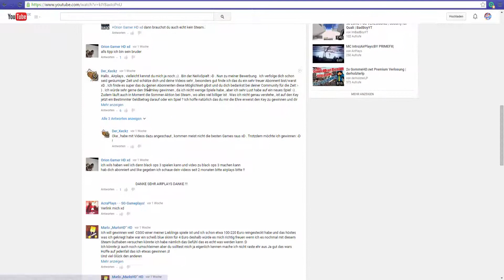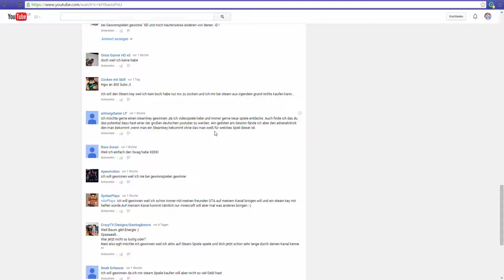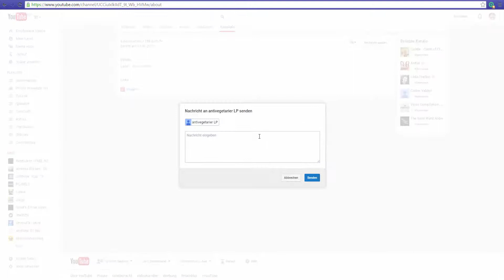400 Abo Special[Auflösung]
»»♦BESCHREIBUNG♦««
▼Schaffen wir 20 Likes?▼
•Skype•
♐ mistercandymann
•PSN•
♐ Timsteffen123456
•Mit dabei•
♐ Manuel Neuer
•Minecraft•
♐Server: BrightBlueMC
♐Texturenpack: Mein Eigenes
•UNTERSTÜTZEN•
•Musik Quelle•

•NCS•

•Trap City•

•Trap Nation•